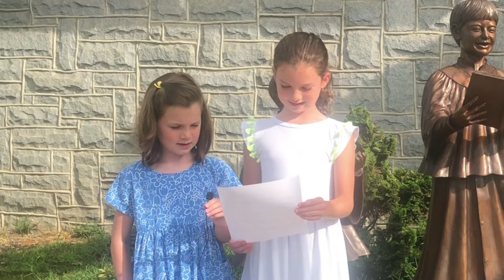A Good & Joyful Thing - Daily Devotions - August 20, 2020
Back to School Edition - Lucy & Betty Delaney